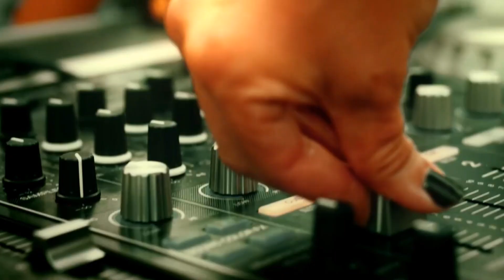David Bowie - Absolute Beginners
🎥 Video Edit: Jovan
 - Sabrina: Humphrey Bogart, Audrey Hepburn (1954)
 - Sabrina: Harrison Ford, Julia Ormond (1995)

"Absolute Beginners" is a song written and recorded by English singer-songwriter David Bowie. Released on 3 March 1986, it was the theme song to the 1986 film of the same name (itself an adaptation of the book Absolute Beginners).

Although the film was not a commercial success, the song was a big hit, reaching No. 2 on the UK Singles Chart. It also reached the top ten on the main singles charts in ten other countries. In the US, it peaked at No. 53 on the Billboard Hot 100.

Bowie performed "Absolute Beginners" live on his 1987 Glass Spider Tour, his 2000 "Mini" Tour, and his 2002 Heathen Tour. The song has been included on a number of Bowie's compilation and "Best-of" releases, and was included as a bonus track on the 1995 re-release of Tonight (1984).

All rights of music and video are reserved to their respective artists, labels and companies.